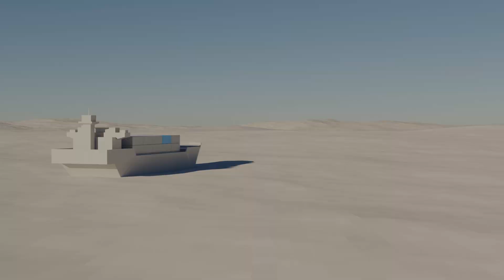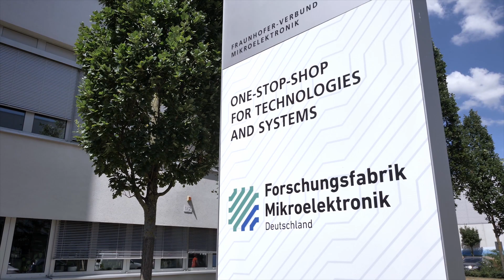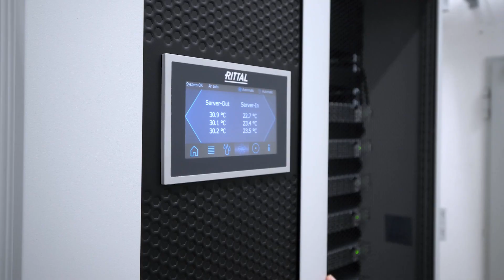Velektronik − die Plattform für vertrauenswürdige Elektronik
Ziel des Projektes Velektronik ist es, eine Plattform für das Thema „vertrauenswürdige Elektronik“ zu schaffen. Dabei werden übergreifende Fragestellungen in den drei Säulen, Design, Fertigung und Analyse der Mikroelektronik-Wertschöpfungskette bearbeitet. Erforscht werden dafür beispielsweise vertrauenswürdige Entwurfsmethoden, Analyseverfahren und Ansätze für besonders vertrauenswürdige Fertigungsverfahren für die Kleinserie. Die angestrebte Plattform wird sich auf die technologische Übersicht, Beiträge zur notwendigen Standardisierung, das Netzwerk von Forschung und Wirtschaft sowie das letztendliche Know-how konzentrieren, um dem zunehmenden Bedarf nach höherer Vertrauenswürdigkeit in der Elektronik konkrete Antworten mit Lösungskonzepten entgegenzusetzen.